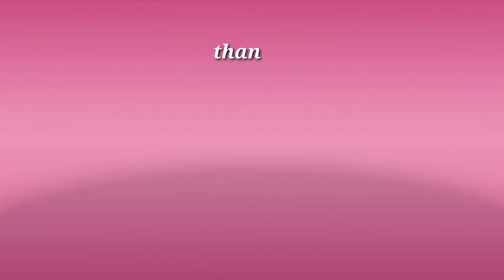seafood with pasta Recipe made easy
A classic Italian Seafood Pasta Recipe made easily at Home!
Delicious and Tantalising Restaurant Style Seafood Marinara Pasta made at Home

Ingredients:

Mussels
Shrimp
crabs
Cuttlefish (optional)
pasta optional

 Tomato juice
tomato paste
Garlic
Mild Chilli
Parsley
Butter
Olive Oil
Salt